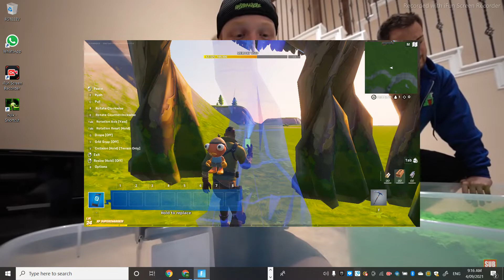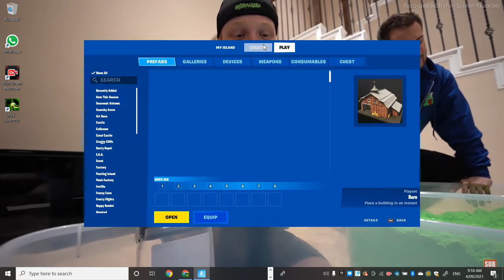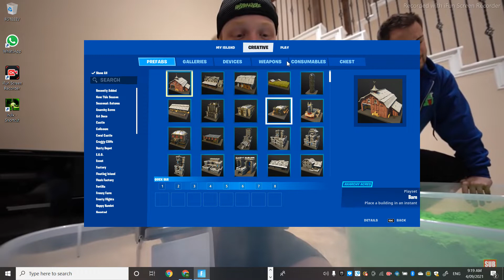Muhammad Suleman Plying New Game FORTNITE FortNite 01 Part A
I guide you how to play your game on [c tablet and pc, i always support new players in all over the world, i specialty support for younger boys and girls who want to playing new game at home, big brother of muhammad abubakar live in city bahawalpur Pakistan Punjab, always provide live stream game for entertainment to my fan, Allah bless to you all my viewers